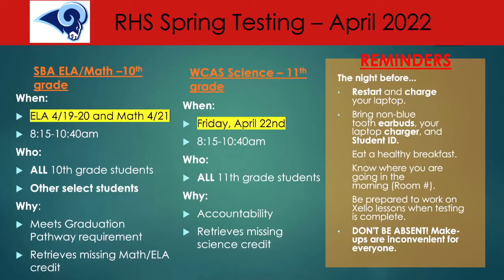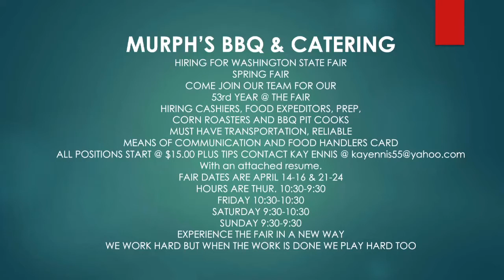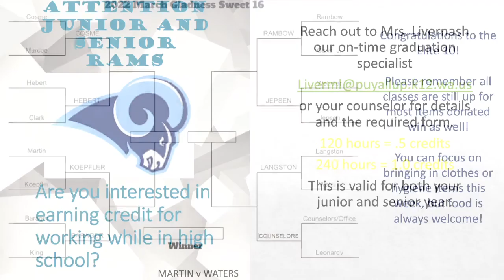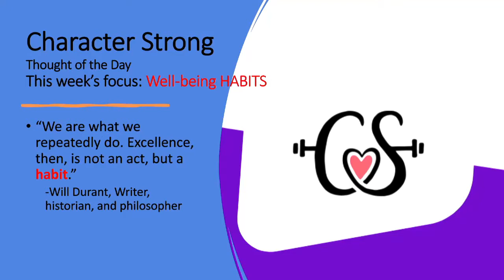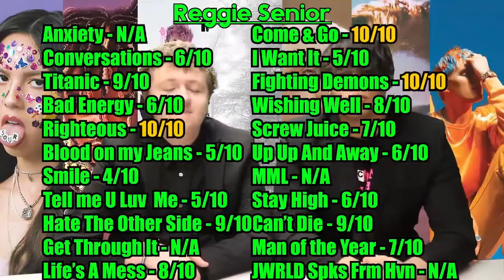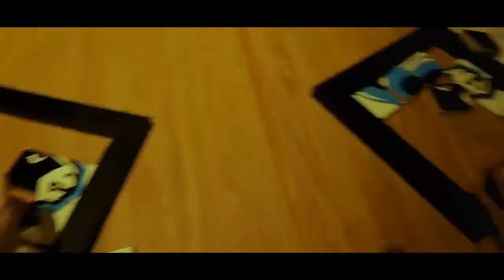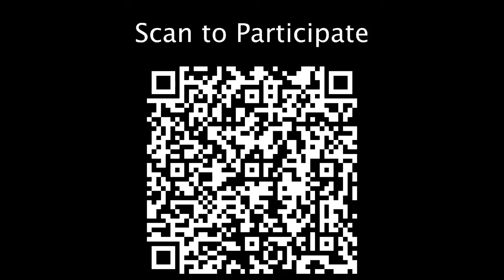March 28, 2022 - RAM TV STUDIO 214 - Governor John R Rogers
Reggie and Reggie
Puzzle #2